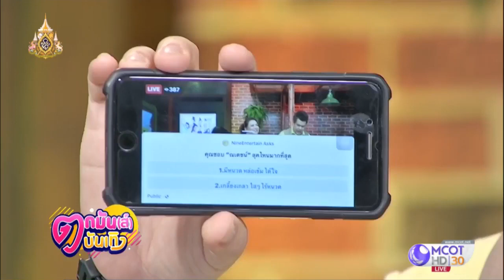Live! รายการตกส์มันบันเทิง 10 ก.ค. 62